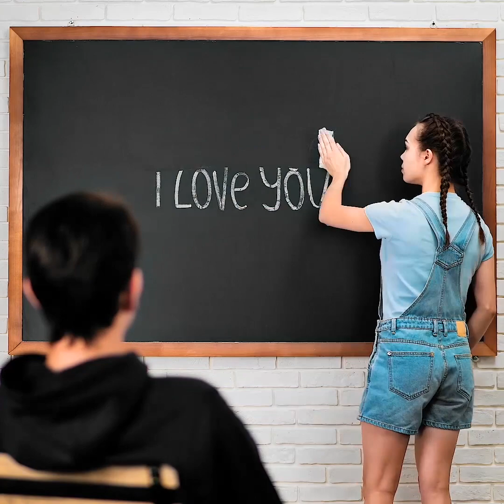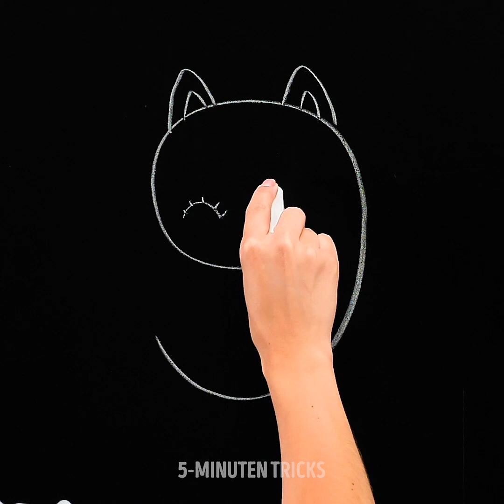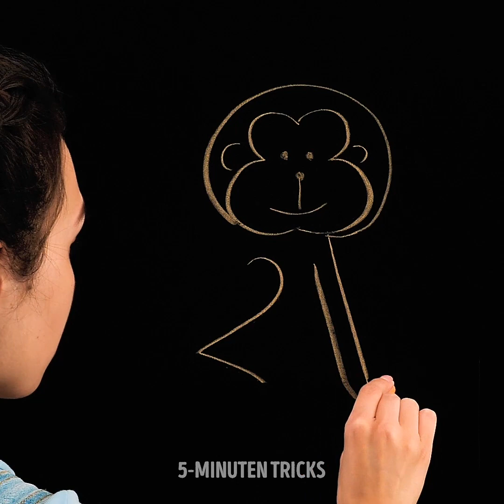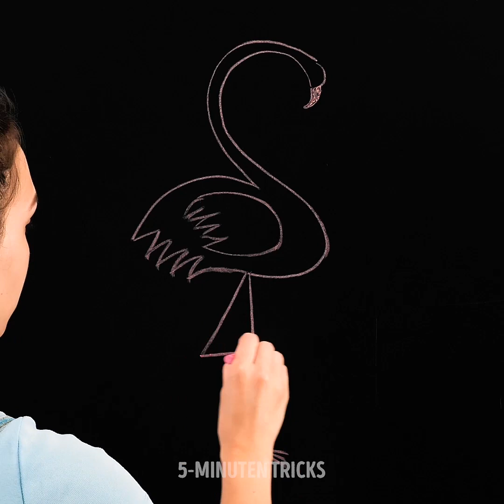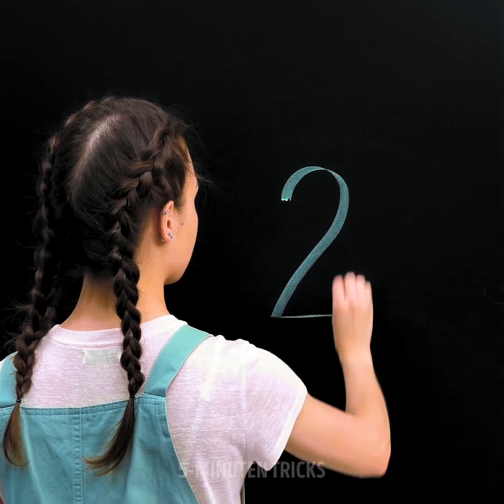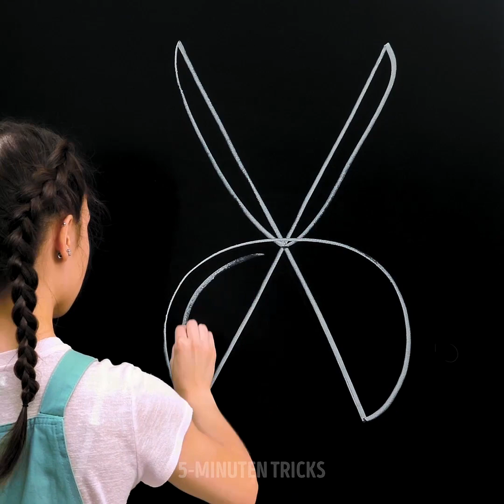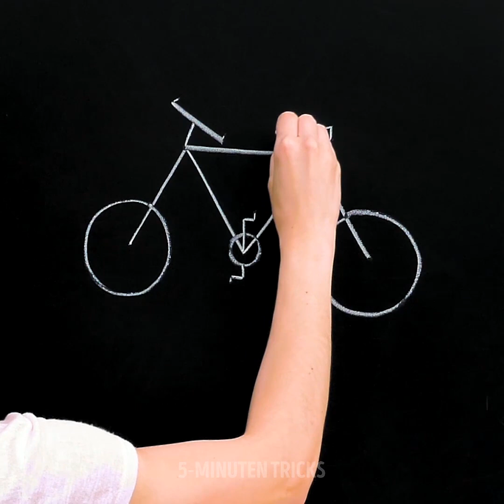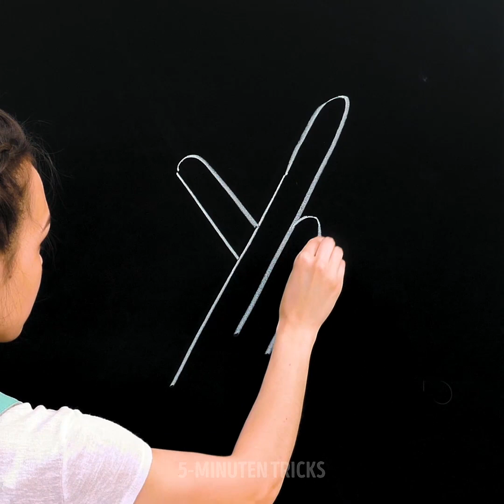ZURÜCK ZUR SCHULE || 28 LUSTIGE UND EINFACHE ZEICHNUNGEN FÜR DIE TAFEL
TUTORIALS ZUM ZEICHNEN AN DER TAFEL

Zeichnen ist das beste Mittel, um sich selbst auszudrücken und die Kreativität zu fördern. Jeder hat in der Schule schon an der Tafel gemalt, aber wusstest du, dass es eine Art echte Kunst sein kann? Ja, es gibt viele Künstler, die Meisterwerke mit Kreide schaffen. Übrigens, es ist eine perfekte Möglichkeit, Spaß mit deinen Freunden zu haben.

Eine weitere coole Möglichkeit, dich und deine Freunde zu unterhalten, ist ein Zeichenwettbewerb. Das Beste ist, dass du immer wieder neu anfangen und so perfekt üben kannst. Du brauchst kein Papier. Außerdem ist diese Art von Zeichnung gut für die Entwicklung der Kreativität. Das Zeichnen mit Kreide an Tafeln ist eine gute Möglichkeit für Vorschulkinder, an den Feinmotorik zu arbeiten und die Handschrift zu üben. Du kannst die Tafel auch nutzen, um Zahlen und das Alphabet mit Kindern zu üben. Schau dir dieses Video an und entdecke viele Tutorials. Zum Beispiel wie du eine Tafel in ein echtes Kunstwerk verwandelst! Zuerst kaufst du Kreide und organisierst sie nach Farben, um deinen Erstellungsprozess komfortabler zu gestalten. Du kannst jede beliebige Box zur Aufbewahrung von Kreiden verwenden. Reinige die Tafel und beginne!

Du wirst lernen, wie du eine elegante Feder zeichnest oder einen schnellen Fisch, einen Papagei, eine Maus und Blumen. Außerdem lernst du, wie du Tiere aus Zahlen malst. Das ist sehr einfach und du wirst viel Spaß haben.

ZEITMARKEN:

00:09 Tutorials zum Zeichnen auf Kreidetafeln

00:25 Ein Vogel ist schnell gezeichnet

00:33 Wie du einen Elefanten zeichnest

03:54 Wie du einen Flamingo zeichnest

Offizieller Kanal